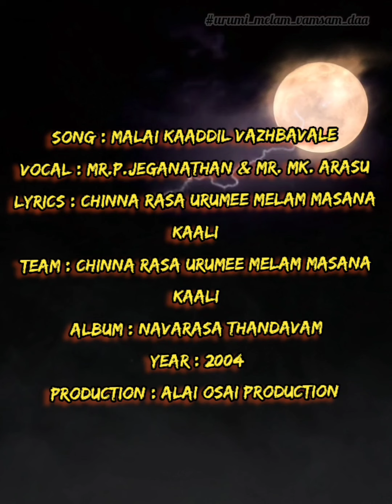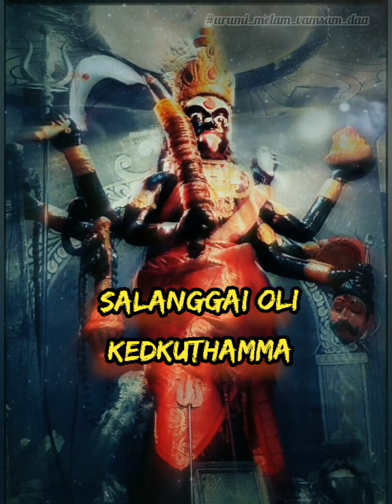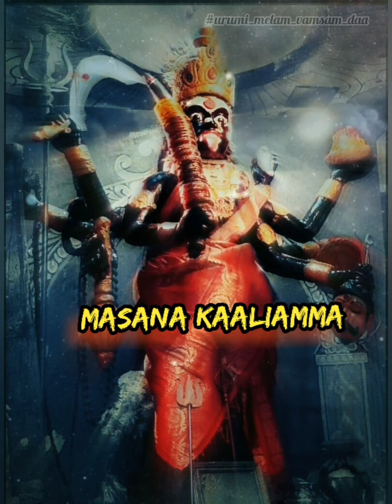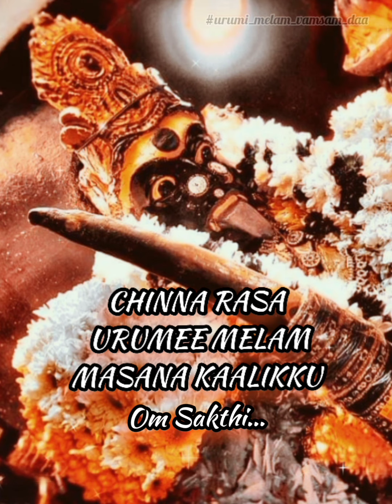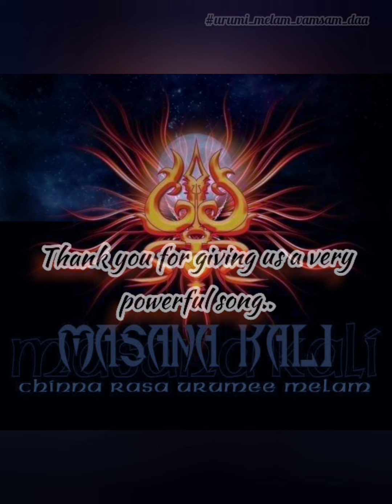Taddu Tadumaariye|Chinna Rasa Urumi Melam Masana Kaali| Full Lyric Video|Alai Osai Production|UMVD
🎙️ Song : Malai Kaaddil Vazhbavale
🗣️ Vocal : Mr.P.Jeganathan & Mr. MK Arasu
🖋️ Lyrics : Chinna Rasa Urumi Melam Masana Kaali
👨‍👩‍👦‍👦 Team : Chinna Rasa Urumi Melam Masana Kaali
🗓️ Year : 2004
💿 Album : Navarasa Thandavam
©️ Production : Alai Osai Production
🎞️ Video Editing and Arrangements : Urumi Melam Vamsam Daa

🧠 Urumi Melam Vamsam Daa Crew

🎧 Use Headphones For More Clear Sound & Goosebumps Feel...

🗒️ Full Lyrics : 👇🏻👇🏻👇🏻

Malai Kaaddil Vazhbavale...
Enggal Masana Kaaliamma...
Bakthar Kurai Teertthiduvaal...
Enggal Masana Kaaliamma...
Taddu Tadumaariye...
Enggaattha... Masana Kaaliamma...
Vendiya Varam Vendumamma...
Enggaattha... Masana Kaaliamma...

Taddu Tadumaariye Enggaattha Masana Kaaliamma
X2

Vendiya Varam Vendumamma
Enggaattha Masana Kaaliamma
Etthanaiyo Peyar Unakku Enggaattha Edutthu Sollalaagathamma

X2

Singgatthin Mel Amarnthavalam
Enggaattha Masana Kaaliamma

Teeratha Vinaigalellam
Engga Teertthu Vaippa ThiruSooliyam
X2

X2

Sanggu Sattham Kedkayile...
Vanthu Viddal Kaaliamma...
Yellayile... Kaaval Kondu...
Enggal... Masana... Kaaliamma...

Varuga... Varuga...

Salasalavena Salasalavena
Salanggai Oli Kedkuthamma
Enggal Masana Salanggai Oli
X2

Masana Salanggai Oli
Thaye
Masana Salanggai Oli
X2

X2

Udukkai Sattham Kedkayile...
Aadi Varaa Kaaliamma...
Enggal... Masana... Kaaliamma...
Manamiranggi. Vaarumamma...

Thaye...

Masana Salanggai Oli
Thaye
Masana Salanggai Oli
X2

X2

Chinna Rasa Urumee Melam Masana Kaalikku
Om Sakthi
X3

Masana Salanggai Oli
Thaye
Masana Salanggai Oli
X2

X2

Vendiya Varam Vendumamma
Enggaattha Masana Kaaliamma
X2

X2

Enggal Masana Kaaliamma
Enggal Masana Kaaliamma

Amma. Thaye.
Amma... Thaye.

Enggal Masana Kaaliamma
Enggal Masana Kaaliamma

Amma. Thaye.
Amma... Thaye.